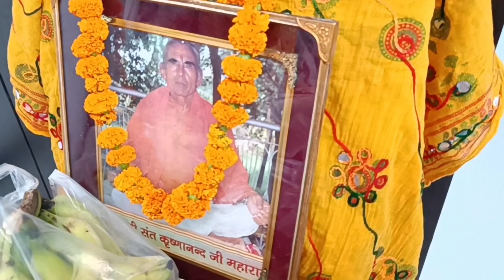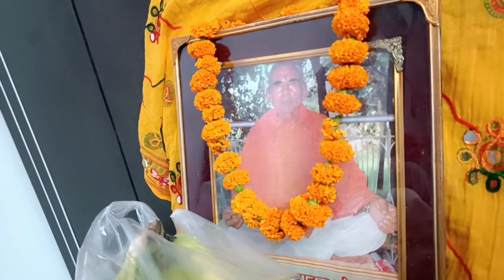एकादशी के कथा और भजन🙏मेरे गुरु भगवान् की जय😌